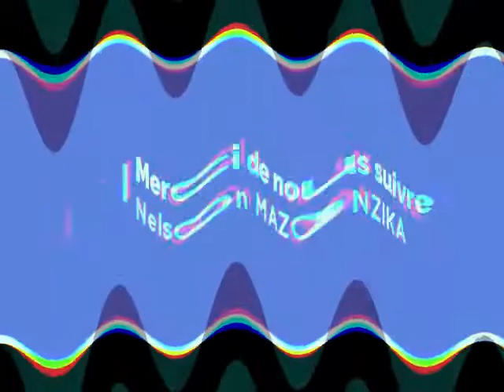Blue bossa piano jazz improvisation Nelson Mazonzika- Nelsound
Découvrez en image une séance de répétition pour la célébration Kelelo 2014, à l'église de la borne, à Kinshasa, RD Congo.

Piano : Nelson Mazonzika
E. Piano : Joe Mbaya
Guitare : Grâce Diaka